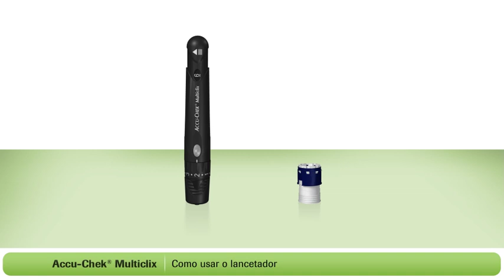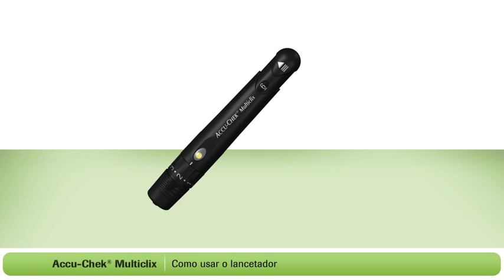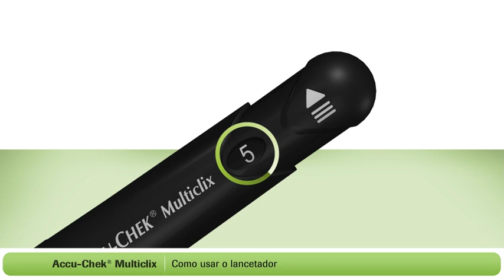Como utilizar o lancetador Accu-Chek MultiClix